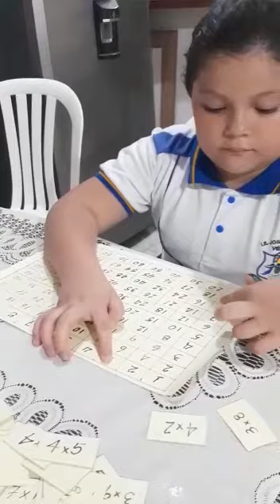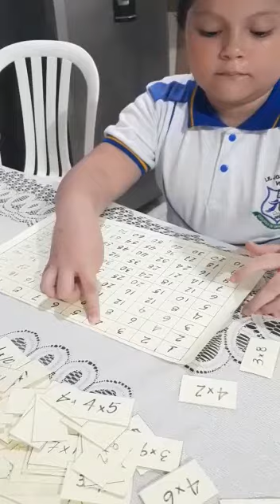Expo-areas matemáticas 3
Video de Besitos.